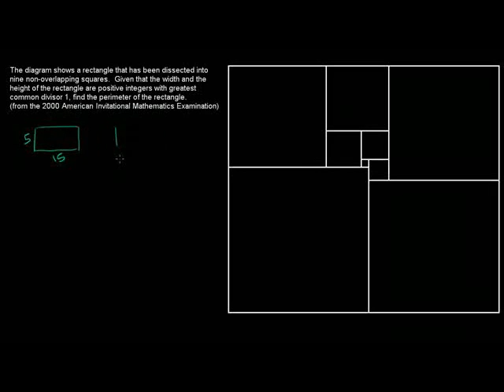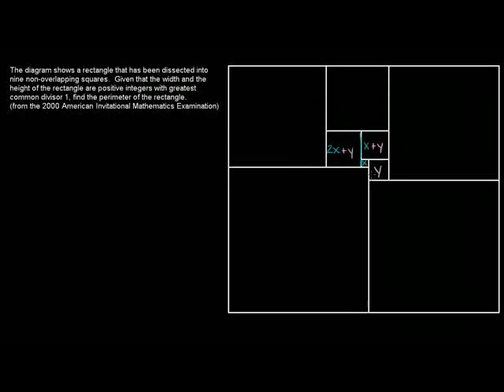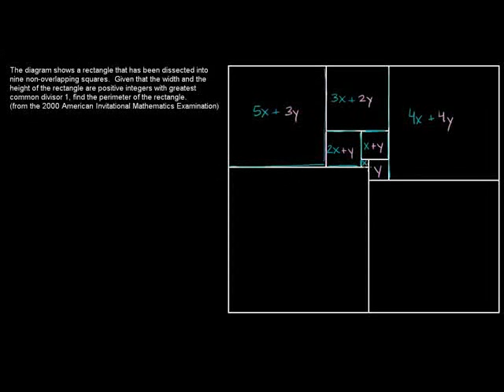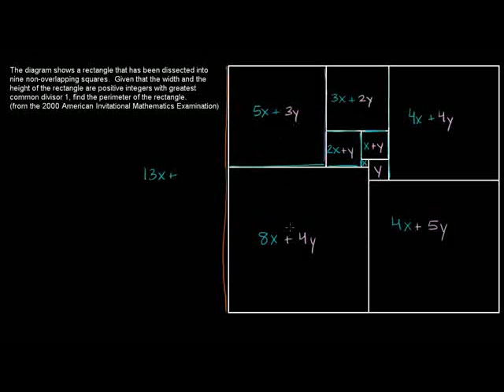Challenging Perimeter Problem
Perimeter of rectangle covered by 9 non-overlapping squares. From 200) American Invitational Math Exam